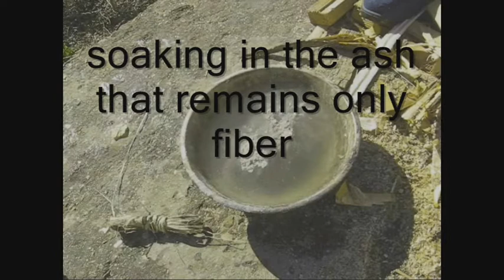Bowcraft-fibers and filaments how to get and make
how easily to fiber,
of tundra to jungle